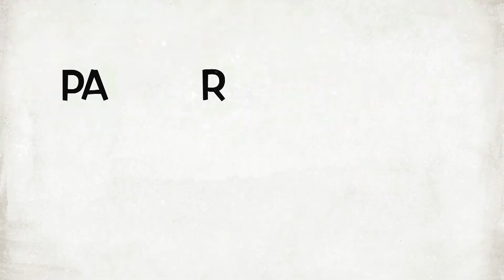#105 LA JUSTICE EST-ELLE TOUJOURS JUSTE ?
La justice est-elle toujours juste ? Parfois la justice fait des erreurs ou pire se retourne contre les victimes qui doivent alors payer le prix de leurs agresseurs.

Dans l'émission vivre libre,
Maintenant une rubrique dédiée à la compréhension du système judiciaire. Vous y êtes bienvenus. Ici il est question de récits de vie bouleversants, de gens punis d'avoir été malmenés. Comment ça fonctionne la justice en France ?  qu'est-ce qui cause l'erreur judiciaire et par quelle moyen éviter ces erreurs ?

Si la justice était entièrement juste dans un monde où l'on vit libre au delà des sentiers battus, quels seraient nos vies ? qu'adviendrait-il des vrais truands ?

Allons en discuter.
Vous pouvez échanger en commentaire de la vidéo.
Et nous joindre pour participer à l'émission dans le public ou en tant qu'intervenants.